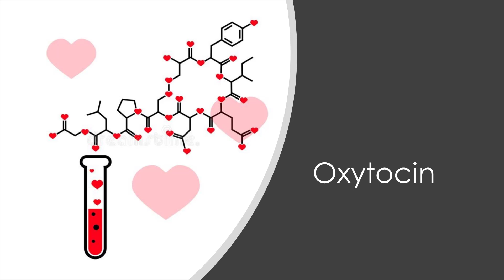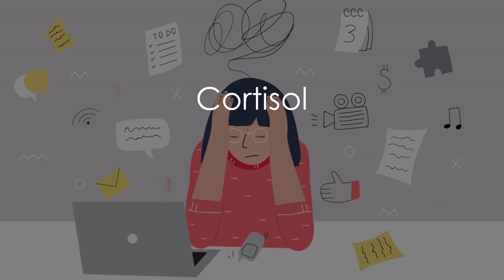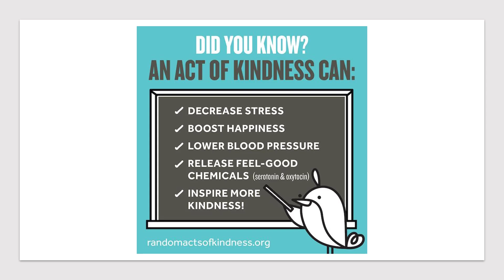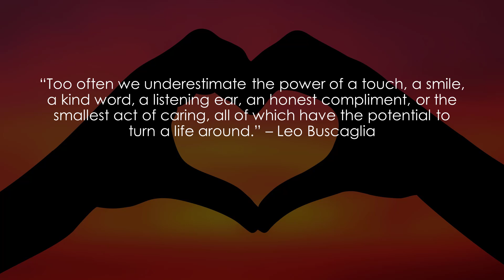The Science Behind Kindness | Kate Beavis | Clayfield College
Have you ever wondered why one small act of kindness can have such a great impact?  Kate Beavis shares the scientific benefits of kindness, its positive effects on you and others.  Be inspired to be a better, kinder person that can make a difference.

Kate is a Year 9 student at Clayfield College. She is a quiet achiever who pushes herself beyond her comfort zone. Kate is involved in both singing and debating.

Facilitator: Andrea Back